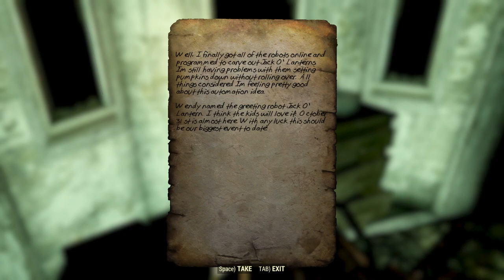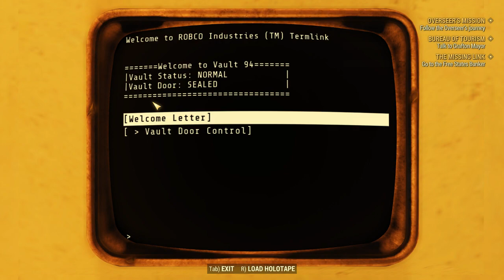Fallout 76 - Part 46 - To The North